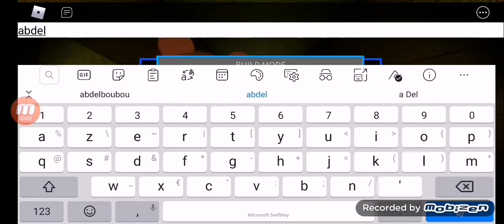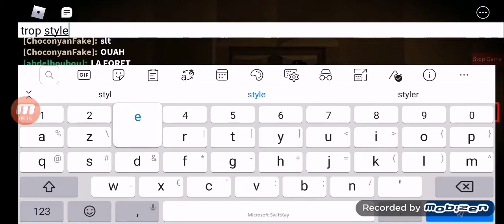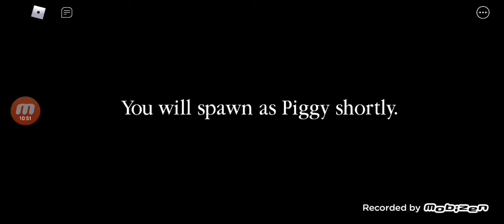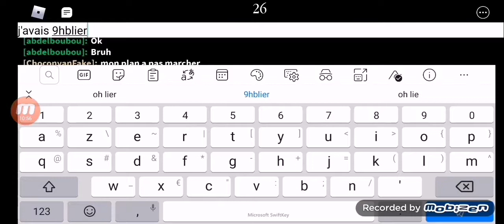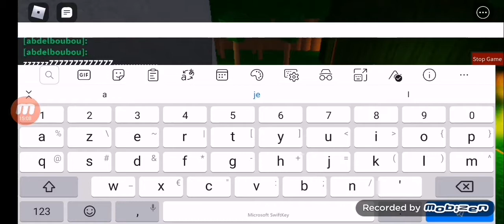LA FORÊT DE ABDEL DANS PIGGY BUILD MODE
Abdel à créé son Chapitre 3 dans Piggy Build Mode.